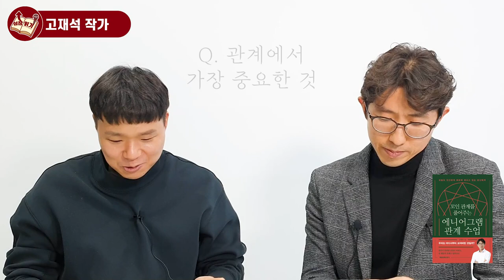미국에서는 MBTI보다 더 인기 있다는 이것! 자신을 더 잘 알게 됩니다 I 고재석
📚 고재석, 꼬인 관계를 풀어주는 에니어그램 관계 수업